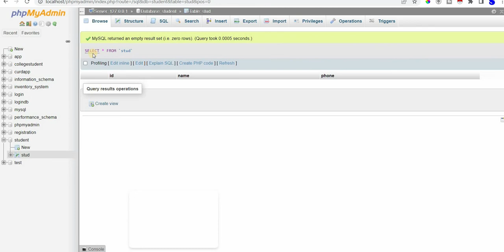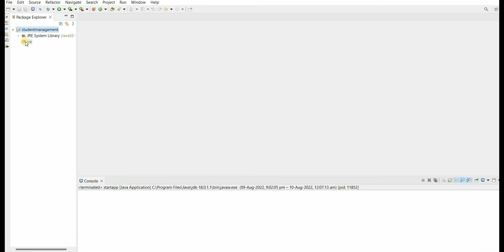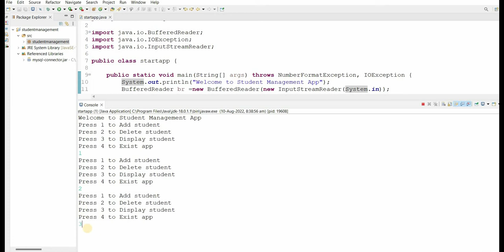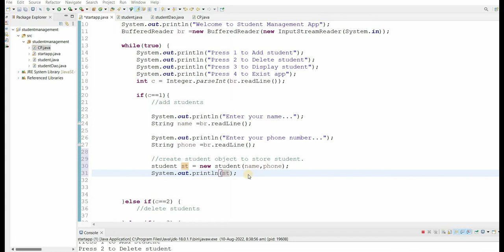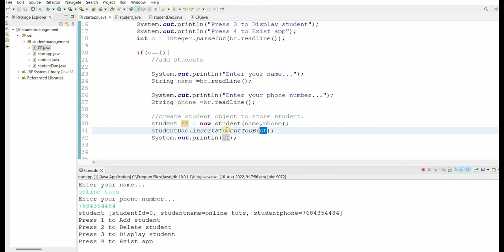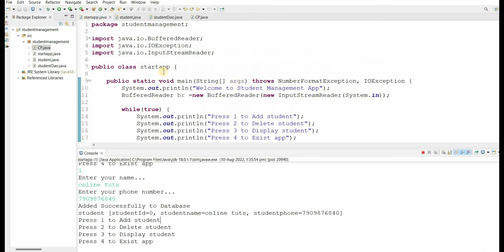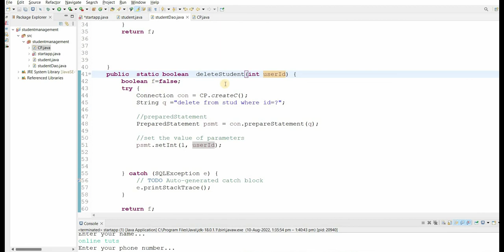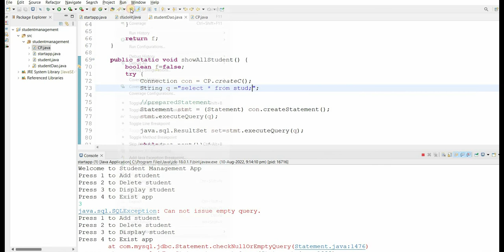JDBC MySQL CRUD Application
JDBC MySQL CRUD Application is the fundamental operation from Java programming language to Database. To develop this type of application we need to follow some procedures.